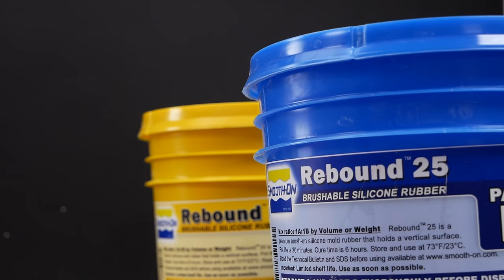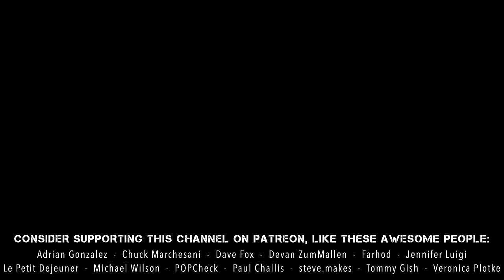Batman Sculpture Timelapse - Batman '89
Timelapse sculpting a half-scale bust of Michael Keaton as Batman.

Use this link for up to a $500 discount on a Glowforge laser cutter:

0:00 Sculpting
2:05 Molding
3:13 Casting
3:53 Painting
5:14 Eyes
5:55 Costume
6:48 Finished Shots